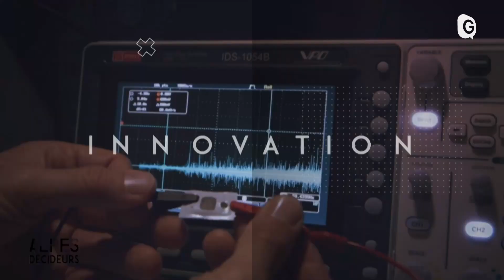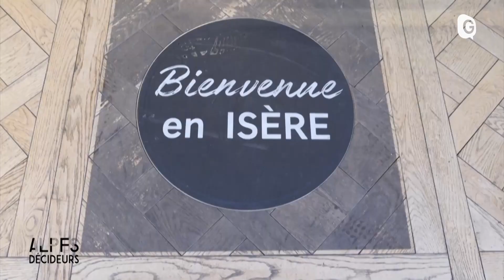ALPES DECIDEURS - 02/24 - "THE VILLAGE" À VILLEFONTAINE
Focus sur un village qui a attiré 5 millions de visiteurs en 2023. Sortie de terre il y a seulement 5 ans, The Village à Villefontaine propose 135 magasins sur 30.000m2. En pleine saison c’est l’équivalent de 900 emplois pour ce village de marques qui ne compte pas s’arrêter là pour devenir une véritable destination de tourisme de shopping !
Egalement, Med Tech et Bio Tech en grande forme à Grenoble ! Les technologies de la santé profitent ici d’un écosystème fertile entre un Centre Hospitalier Universitaire en pointe sur la neurologie, plusieurs centres de recherche (publics et privés) et des grands leaders mondiaux. Un environnement idéal pour voir pousser de nombreuses start up innovantes ; ces dernières peuvent aussi compter sur Haventure, un accélérateur spécialement consacré à la robotique chirurgicale.
Et, François Codet - Président du directoire de la CERA, abordera le phénomène massif des aidants...